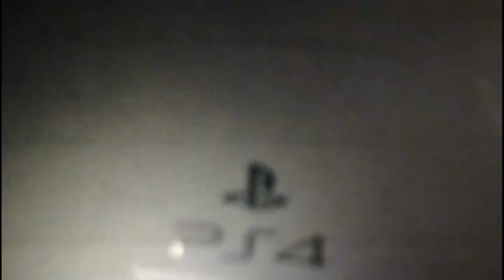PlayStation 4 z OLX za 200zl - Druga sztuka :)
Chyba jestem nienormalny...kupilem znowu ps4 z olx za 200zl uszkodzona. Tym razem objaw usterki jest taki,ze konsola wlacza sie...swieci sie niebieska dioda ale brak obrazu na monitorze. Co ciekawe przycisk power po wlaczeniu nie reaguje juz na wylaczenie konsoli. Trzeba wyciagnac kabel od zasilania zeby wylaczyc konsole. No to lecimy z proba naprawy konsoli...tyle ile bede mogl zrobic to zrobie. Jak sie nie uda to trudno. Kto nie ryzykuje ten nie pije szampana ;)

Model konsoli to CUH 1004A